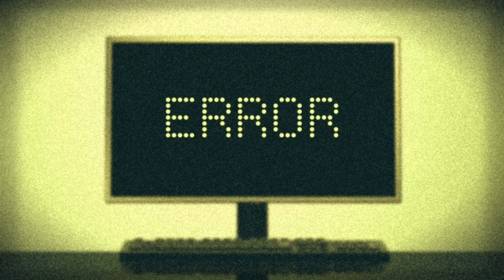Swynth - Error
Hey guys! I made this glitchy/electro song for my last giveaway winner: MatejGames! Hope you guys enjoy this piece that I have created.

Website o_o wowie: swynth.com (not up yet)

The music i make falls under normal copyright rules. furthermore:
-Don't upload my music to your channel and claim it as yours
-Parody's or covers or cool remixes are welcome, i would like to hear your takes on them! post them in my discord :D

My style of music i like to create:
-EDM genre
-Electronic genre
-Chill genre
-8-bit genre
-synthwave genre
-glitchy genre

Most of my songs are made with an outdated version of auxy (yes.)